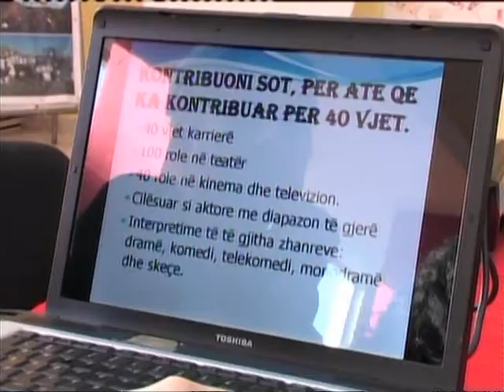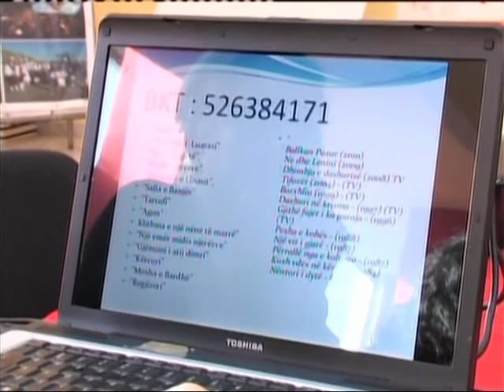APEL PER HAJRIE RONDON FIER,NDERMERRET NJE NISME PER TE NDIHMUAR AKTOREN E NJOHUR LAJM